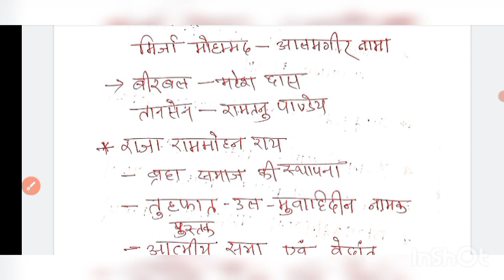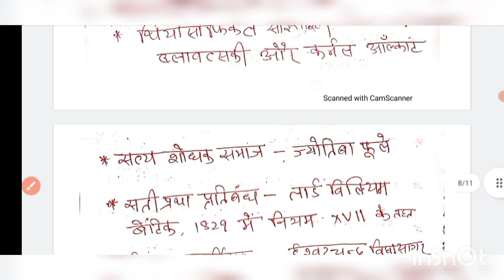BSSC CGL3 पूरा इतिहास 20 मिनट खत्म | 6-7 प्रश्न पक्का आएगा इन्ही सब टॉपिक से | बिहार सचिवालय सहायक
For PDF and More Update Please Join our telegram Channel

Hello Everyone Welcome To GS Ki Goli You Tube Channel!
I have created this channel to help and guide students with the knowledge that I have acquired while preparing duraing various exam.

I will be dealing with Current Affairs,GK GS ,REASONING and Mathematics for all MCQS based competitive exam on daily basis.

I also provides marathon videos, master videos, for all subjects for last time revision before exam.

Subjects like.
Mathematics
REASONING
HISTORY
POLITY
GEOGRAPHY
ECONOMICS
GENERAL SCIENCE ( PHYSICS,CHEMISTRY,BIOLOGY)
ECOLOGY
ENVIRONMENTAL
BIODIVERSITY
COMPUTER KNOWLEDGE
kon kya hai vartman me!
desh me pratam!
e.t.c.

Thankyou